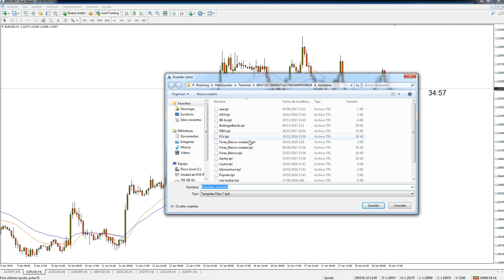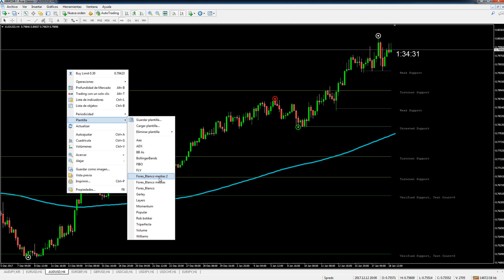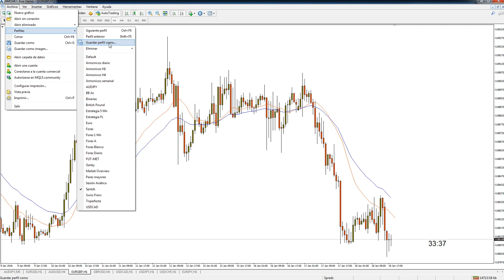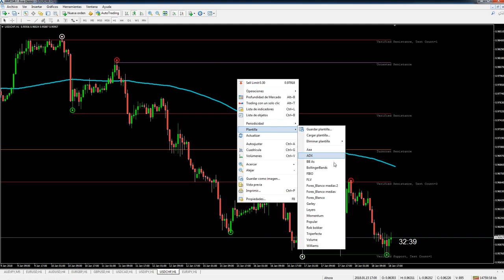Plantillas y Perfiles en MT4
Vamos a explicar en este vídeo, lo que son los perfiles y las plantillas de MT4,.
¿Para que se utilizan?
Cómo después de tener una configuración preestablecida en MT4, podemos guardarla y aplicarla a cualquier gráfico instantáneamente o recuperarla a través de un perfil de MT4.